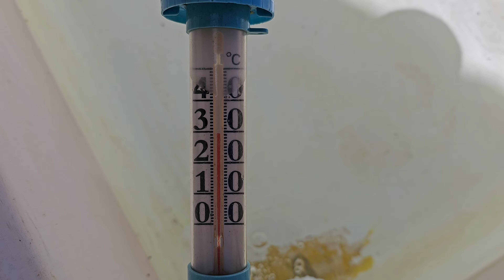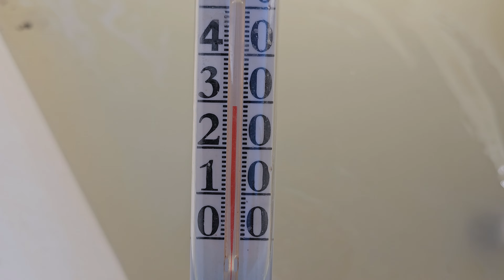Kutya wellness KRISNA völgyben 🤣🤣🤣